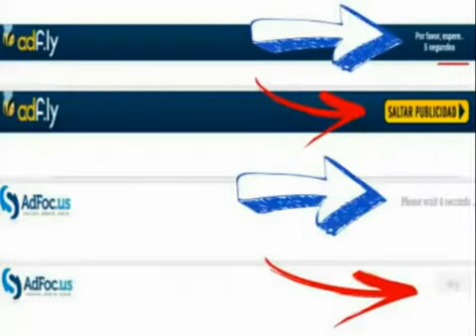Juegos PS3 Tales From The BORDERLANDS (Multiman) + Download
La Aventura Gráfica De Borderlands Ahora en Versión Física (Todas tus  decisiones Tendrán consecuencias, Tu Eliges Que historia llevará el  Juego)

Todos los Archivos estan correctos pero cualquier falla favor de comentarlo para repararlo de inmediato
Intente tener actualizado su win rar en la version mas reciente para que no tenga problemas en descomprimir